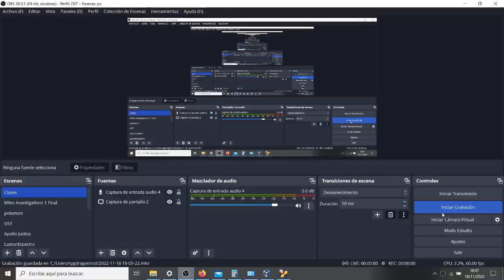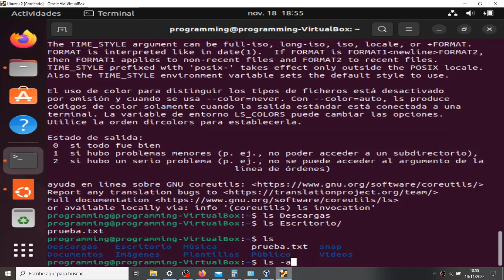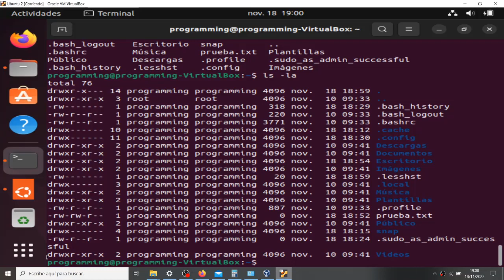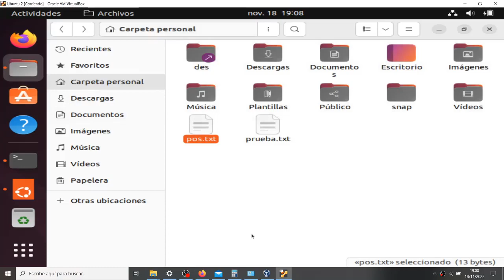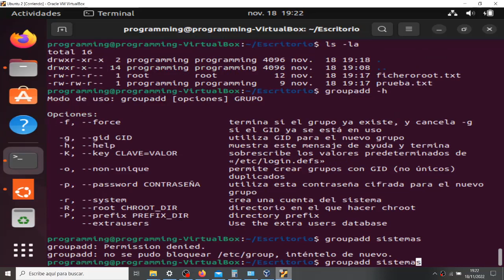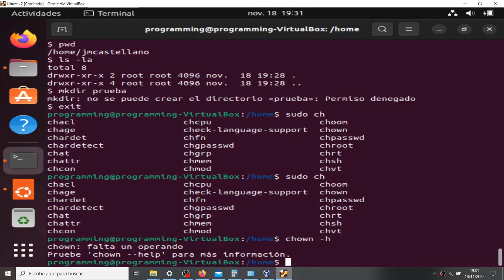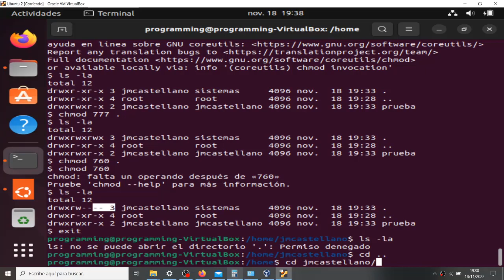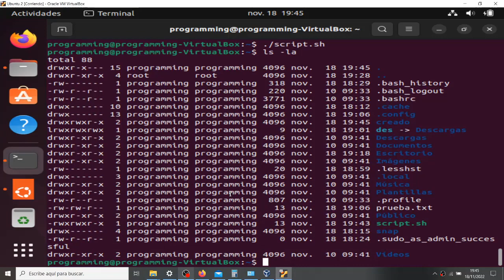Curso Básico de Linux: LS y Gestión de Grupos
En este video os explico como crear usuarios, modificarles su contraseña y eliminar usuarios. Además, también explicaré como funciona el sistema de usuarios y permisos en Linux.

00:00 Intro
03:20 El comando LS
27:42 Gestión de Grupos
35:49 Cambiar propietario y ficheros